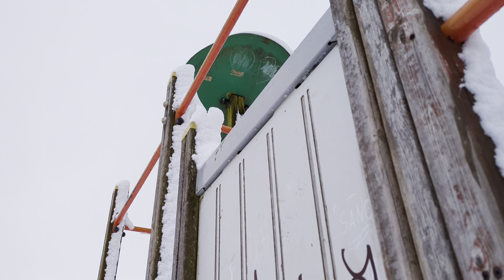Old down Park children's play area winter 2023 in snow 4K HDR ❄️🌨️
Shot on Google Pixel 7 Pro